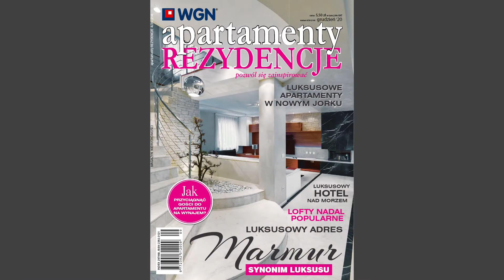WGN - Bycie LIDEREM zobowiązuje - Biuro Nieruchomości w Lublinie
Największe Biuro Nieruchomości w Polsce.
Lubelskie biuro obsługuje klientów indywidualnych i komercyjnych, zapewniając najwyższe standardy i jakość obsługi naszych klientów.
Wśród naszych usług są:
- pośrednictwo w obrocie nieruchomościami: domy, mieszkania, działki, lokale komercyjne;
- pomoc w uzyskaniu kredytowania zakupu nieruchomości;
- ubezpieczenia;
- projektowanie wnętrz;
- home staging;
- fotografia nieruchomości: fotografia klasyczna i fotografia i filmowanie dronem;
- budownictwo prefabrykowane - domy energooszczędne, które dzięki zastosowanej technologii, są budowane w bardzo szybkim tempie, dzięki czemu możesz wejść do swojego nowego domu nawet już w 6 miesięcy od rozpoczęcia budowy.